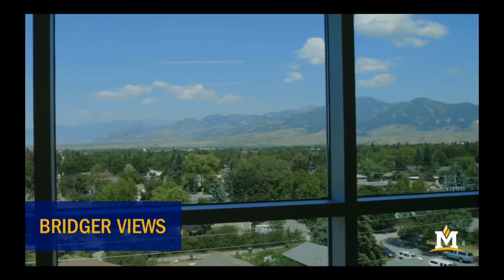Hyalite Hall Grand Opening